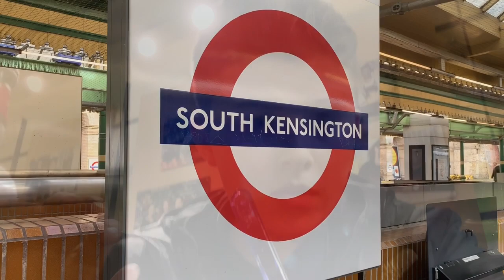Best of the West End 🎭 2020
Last night I performed in the Best if the West End in the MXMasterclass Choir at the Royal Albert Hall. The main performers were Ben Forster, Ben Haenow, Frederike Krum, Lauren Samuels, Layton Williams, Marisha Wallace, Matt Croke, Mazz Murray, Ramin Karimloo and Ruthie Henshall.